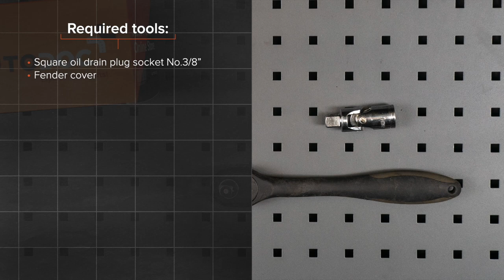Hvordan bytte multireim / kileribberem der på PEUGEOT 206 1 (2D) [AUTODOC-VIDEOLEKSJONER]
Hvordan bytte multireim / kileribberem på PEUGEOT 206 1 (2D) 1.6 Cabrio 09.2000–og frem til nå [AUTODOC-VIDEOLEKSJONER]

Multireim for kjøretøyet PEUGEOT 206+ Hatchback (2L, 2M) (01.2009 - ...) / PEUGEOT 206 Van (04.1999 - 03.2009) / PEUGEOT 206 SW (2E/K) (07.2002 - ...) / PEUGEOT 206 Hatchback (2A/C) 08.1998 - ..) bør som regel erstattes i én og samme prosedyre. Det er imidlertid noen små forskjeller, på grunn av spesifikke egenskaper ved kjøretøyets design.

🛠️ Verktøyene du trenger for å erstatte multireim:
- firkantnøkkel for oljetappeplugg nr.3/8”
- skjermtrekk